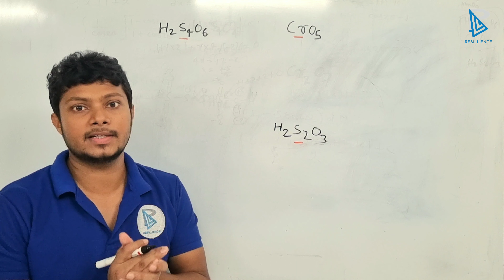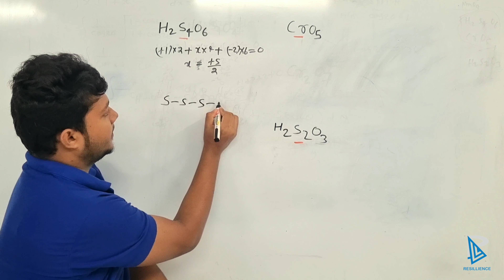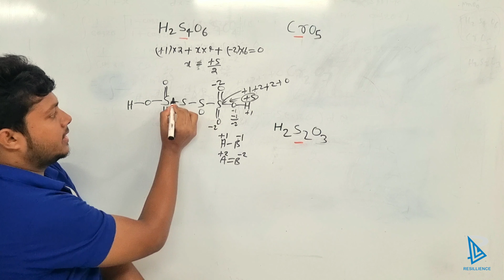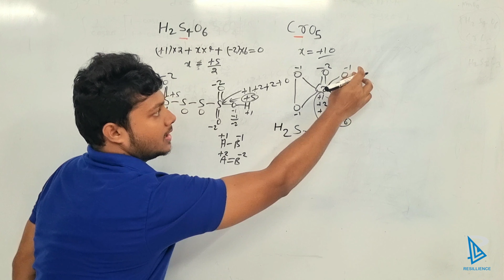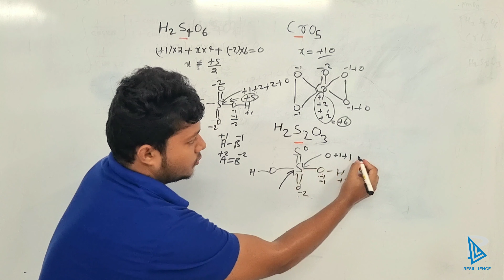How to find Oxidation state of an atom using structure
Ravi sir from Resillience has explained how to find oxidation state of an atom

We are a team of IIT graduate mentors, and dedicated professionals with a single goal to provide perfect and result oriented solution for IIT/NEET preparation. We believe:

“ Everyone can learn and excel but the ways will be different. ”
~ Team RESILLIENCE

Focusing on each and every student, is not possible in big classrooms. To provide personal attention to each and every student we are here with our solution of "Personalized Learning with IITians" backed with advanced technical support.